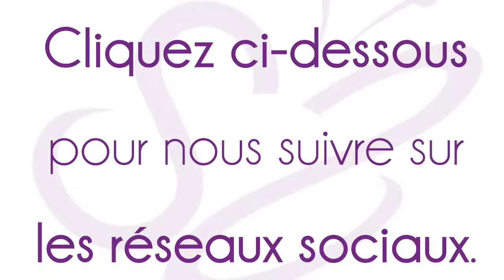La Minute de Mademoiselle M54 - Comment habiller des jambes arquées ?